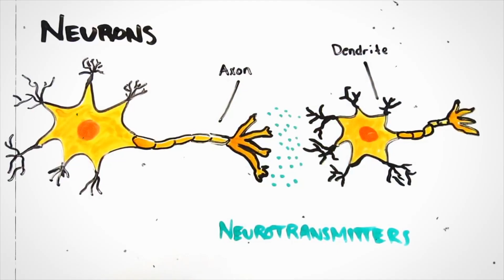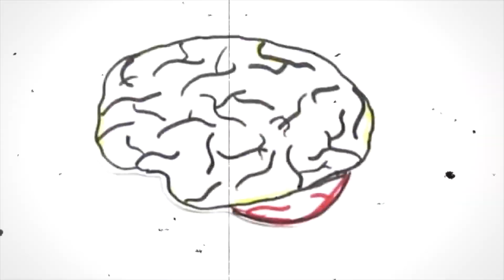Your Brain on Marijuana | मस्तिष्क पर मारिजुआना का प्रभाव ?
In 1970, marijuana was classified as a schedule 1 drug in the United States: the strictest designation possible, meaning it was completely illegal and had no recognized medical uses. Today, marijuana’s therapeutic benefits are widely acknowledged, but a growing recognition for its medical value doesn’t answer the question: This is what you look like, on the inside, when smoking cannabis. The effects of Marijuana on your brain, and how it defines your experience.

Some Sources---

3) Physiological Review (Journal), vol. 83, 2003
4) Memoirs of an Addicted Brain - by Marc Lewis